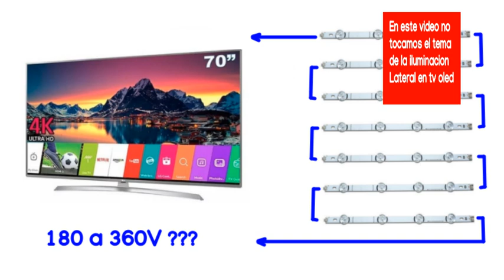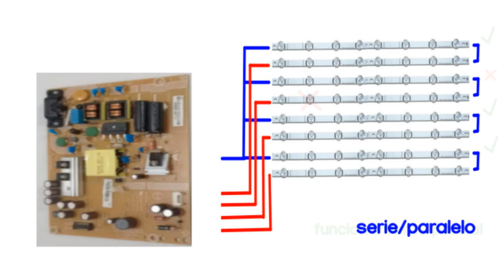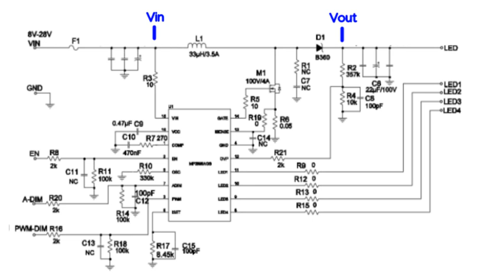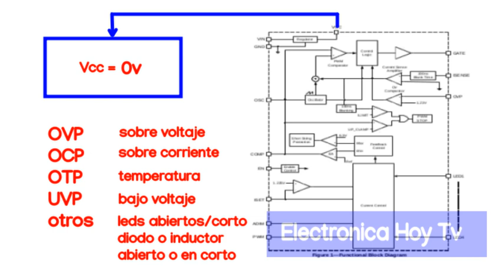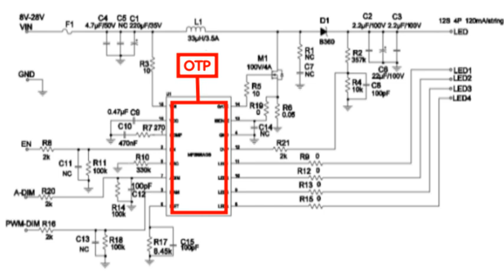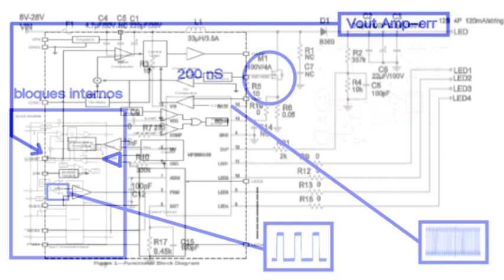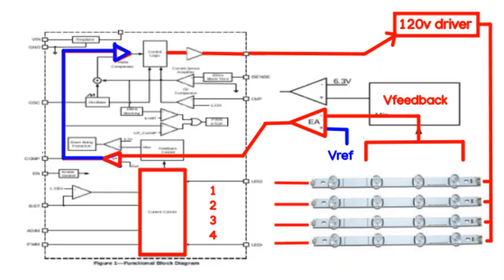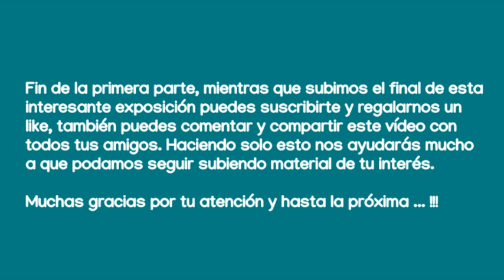LA MATRIZ DE BACKLIGHT EN PANELES GRANDES, MP3398A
Las matrices de backlight son utilizadas en muchos modelos de televisores de led. su funcionamiento requiere de una regulación coordinada de varias cadenas de iluminación lo que hace al sistema varias veces mas complejo que con las simples series de leds para 3 o 4 regletas. En base al MP3398A hacemos una explicación detallada de su funcionamiento.